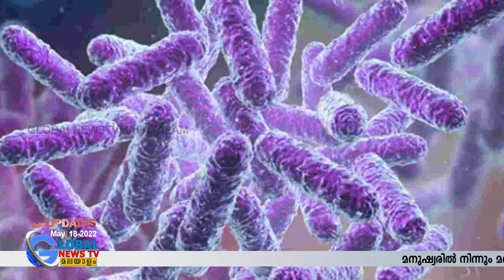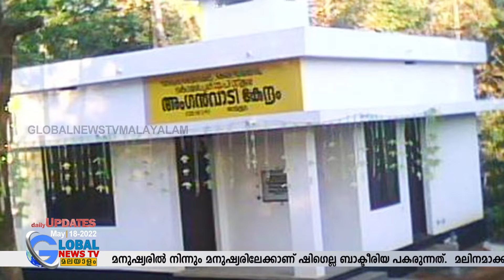ഷി​ഗെല്ല ബാക്ടീരിയ എങ്ങനെ മരണത്തിനു കാരണമാകുന്നു ?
മനുഷ്യരില്‍ നിന്നും മനുഷ്യരിലേക്കാണ് ഷിഗെല്ല ബാക്ടീരിയ പകരുന്നത്.  മലിനമാക്കപ്പെട്ട ഭക്ഷണങ്ങള്‍ മറ്റൊരു കാരണം കൂടിയാണ് .
THIS CONTENT IS COPYRIGHT TO GLOBAL NEWS TV MALAYALAM.
CONTENT OWNER :-GLOBAL NEWS TV MALAYALAM